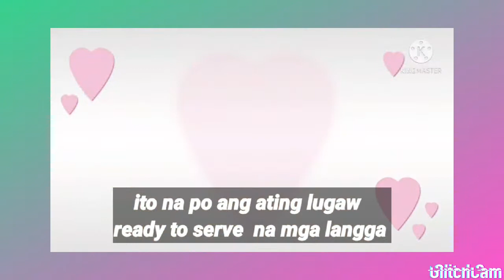LUGAW WITH TOMATO PASTE (ARABIC DISH)GERES |INDAY EMILY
2.  "its fair use" No copyright is claimed and to the extent  that material may appear to be infringed , I assert that such alleged infringement is permissible under U.S. and Philippine copyright law. If you believe material have been used in an unauthorized manner, please con act the poster.
3. This Video is not associated with any company or products mentioned on the video.